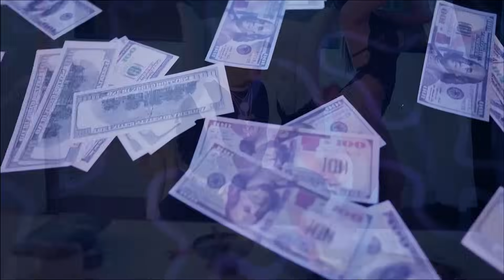34 Amor y Mafia Remix 2 ft Myke Towers, Ñengo Flow, Pablo Chill-e, Harry Nach & mas (Prod. Diegohh)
Es un mashup sin fines de lucro, esta editado 100% por mi